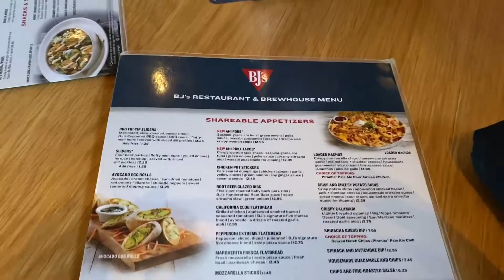Vegas Vlog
Hey Guys! Also comment any videos you will like to see from us in the future. XOXO Lane and Julie!